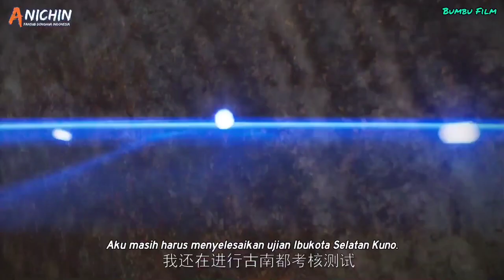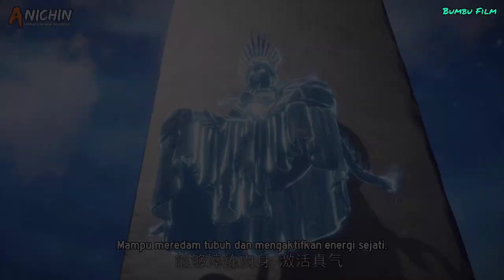UJIAN ARENA PERTARUNGAN | ALUR CERITA MARTIAL MASTER - PART 35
sinopsis :

Protagonis Qin Chen pada awalnya adalah jenius top di Wushu, tetapi ia berkonspirasi oleh Monster dan jatuh ke lembah kematian Tanah Terlarang di daratan. Qin Chen, yang pasti mati, tiba-tiba memicu kekuatan pedang kuno yang misterius ... Tiga ratus tahun kemudian, di bagian terpencil daratan Tianwu, seorang bocah lelaki dengan nama yang sama secara tak sengaja mewarisi kehendak Qin Chen. Sebagai cucu terkasih Raja Dingwu dari Tentara Nasional Daqi, karena kelahiran ayah kandung, ibu dan anak itu diperlakukan dengan dingin di istana Dingwu dan tinggal bersama. Untuk menulis ulang mitos harapan bagi yang kuat, dan untuk melindungi semua yang ia cintai, Qin Chen dengan tegas mengambil tanggung jawab untuk mempertahankan lima kerajaan dunia dan menginjakkan kaki di jalan seni bela diri lagi.